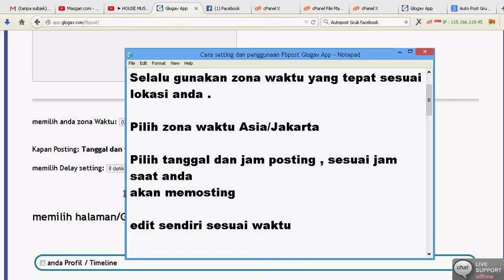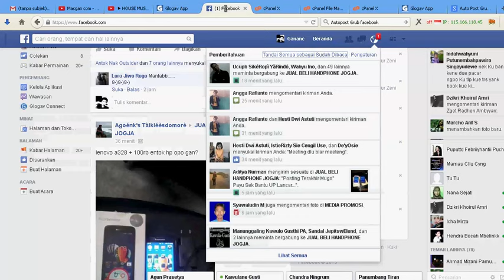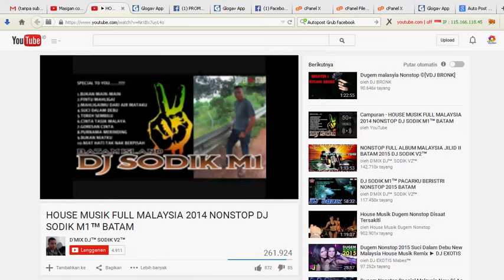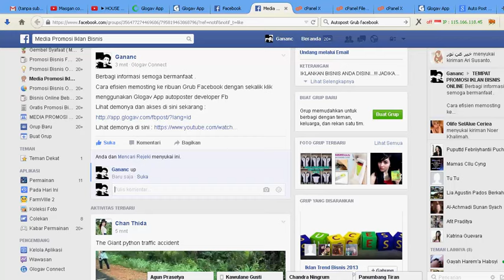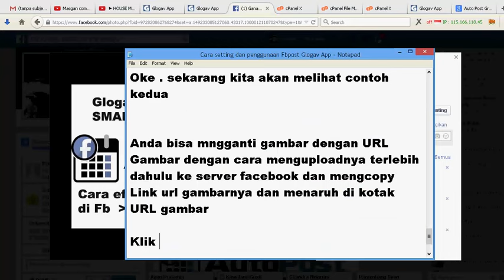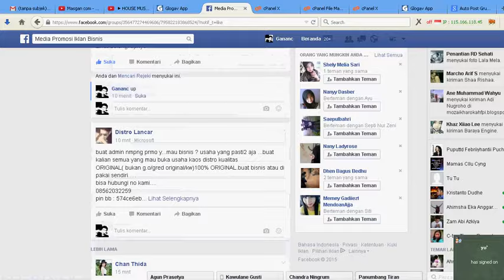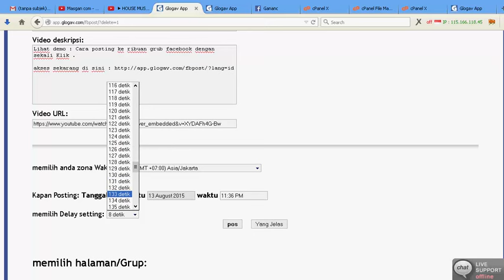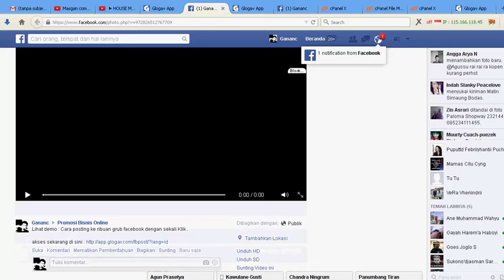Caramenggunakan Fb autoposter dan setting delay yang benar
Cara menggunakan Fbpost JossNet App

PERHATIKAN !
Selalu gunakan zona waktu yang tepat sesuai lokasi anda .

Pilih zona waktu Asia/Jakarta

Pilih tanggal dan jam posting , sesuai jam saat anda akan memosting

edit sendiri sesuai waktu

Memilih penundaan , delay setting
DELAY SETT SANGAT PENTING
OLEH KARENA ITU JANGAN SAMPAI LUPA UNTUK MENYETTING BAGIAN INI

Ini adalah hal yang paling penting ,
karena  waktu DELAY akan menentukan server berapa detik untuk memosting ke FB atas dasar akun anda.

Contoh : anda menyetting setiap 5 detik , maka  Server akan memosting ke Group Facebook setiap 5 detik sekali

NOTE : Jika anda memiliki lebih dari 50 Grup , usahakan sett delay di atas 15 detik sekali

Semakin delay anda naikkan maka akan semakin aman .

Kenapa ? Karena melakukan apapun di Fb secara berulang ulang dengan jeda waktu yang sangat cepat baik menggunakan autopost maupun manual , itu sangat di larang oleh sistem Fb , dan akun anda rawan kena banned . Serem juga ya ?

apalagi jika grub anda melebihi 300 Grub atau di atasnya , usahakan Delay di atas 25 detik  atau 30 dtik ke atas , semakin tinggi angka delay maka makan semakin aman

Jadi sett delay HARUS DIPERHATIKAN dan jangan sampai lupa . settingan yang salah untuk memosting ke banyak Grub FB akan menyebabkan akun anda terblokir . ini harus diperhatikan .

Setting jam bisa di edit angkanya sesuai waktu anda dengan cara manual

Mari kita lihat cara menggunakan autopost

dengan benar dan set delaynya masing-masing

Contoh posting jenis teks

Setting delay 18 detik , ini terserah anda dan semakin besar delay akan semakin aman

semakin cepet lebih baik namun rawan

perhatikan

KLIK POST

centang hijau menunjukkan anda telah berhasil memosting ke fB
dan anda bisa melihatnya dengan klik URL post

USAHAKAN ANDA MEMOSTING KE GRUB GRUB YANG RELEVAN

dalam artian : postinglah konten yang sesuai dengan tema Grup

sebagai contoh  : Jika anda memosting promo Ayam goreng di Grub jual beli handphone , maka siapa orang atau admin yang tak marah atau kesal melihat grubnya di postingin konten yang tak cocok dengan tema grupnya .

Secara manual atau auto , anda tetap akan membuat admin geram dengan cara ini , maka anda bisa memilih grub mana saja yang akan anda posting dan mana yang tidak

dengan mencentang atau menghilangkan centangnya

Oke . sekarang kita akan melihat contoh kedua

Anda bisa mngganti gambar dengan URL Gambar dengan cara menguploadnya terlebih dahulu ke server facebook dan mengcopy Link url gambarnya dan menaruh di kotak URL gambar

Klik image location

nah seperti tadi saya kasih tau , pilih grup yang relevan , dengan cara menyortirnya dengan centang agar aman dari blokir admin grup

setelah itu klik POST

anda bisa melakukan hal yang lain sembari autopost bekerja dan tidak perlu anda cek satu per satu

silahkan melakukan pekerjaan lain tanpa menutub tab

Lihat contoh : cara posting jenis picture

berikut ini

Lihat Cara posting jenis video

NOTE : Jika posting jenis video , jangan berani berani menggunakan delay 130 detik ke  bawah , usahakan lebih tinggi lagi angkanya , atau Akun Fb anda akan Jadi tumbal blok permanent

anda bisa mengambil url video dari youtube langsung

Ingat , jika posting jenis video , GUNAKAN ANGKA DELAY SEMAKIN KE ATAS SEMAKIN AMAN

jangan menggunakan delay di bawah 130 detik

apalgi grub anda banyak , semakin banyak Grup , mesthinya semakin di naikkan delay nya

OKE , sekian tutorial cara penggunaan tools ini

Silahkan menghubungi kami jika membutuhkan bantuan dan mengajukan pertanyaan

kami siap membantu anda